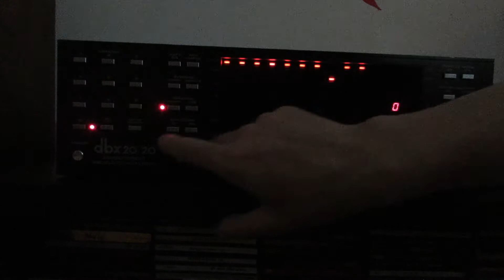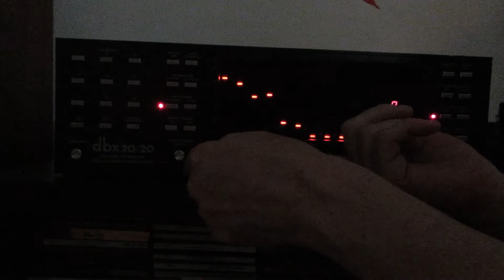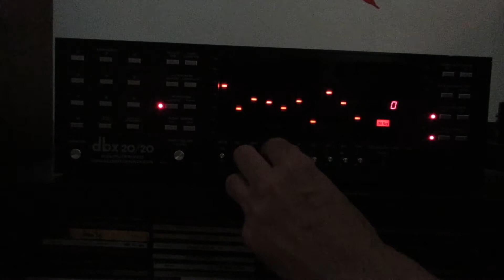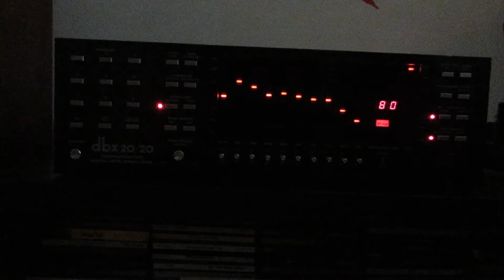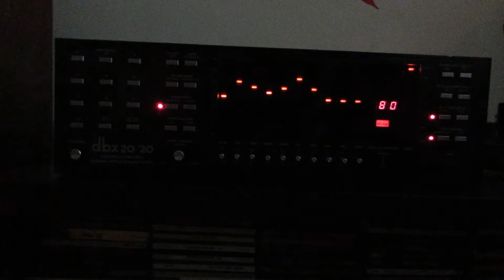Testing and Listening dbx 20/20 Computerized Equalizer / Analyzer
Highly raccomended to use headphone !!

(AssoAudio)